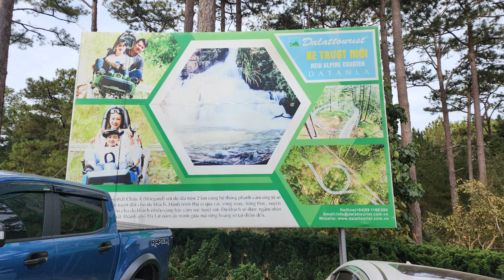베트남 여행 : 달랏 다딴라폭포 (Richard Park/리차드박)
달랏 다딴라폭포 / Thác Datanla Đà Lạt